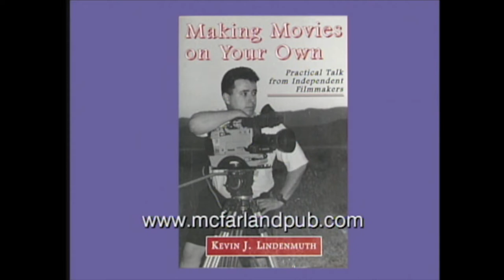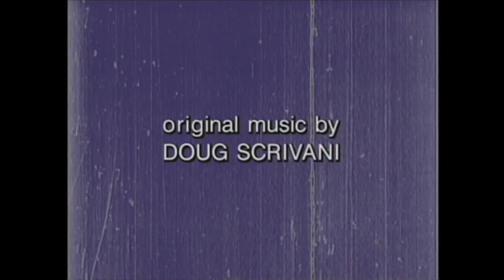FRONT ROW - Indie Filmmaker KEVIN J. LINDENMUTH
production date 10/15/2000 - First time on the Internet! Rich Scrivani interviews prolific producer KEVIN LINDENMUTH.
And please check out our award winning "B-Movie to end all B-Movies"
DR. HORROR'S EROTIC HOUSE OF IDIOTS on Amazon.com!